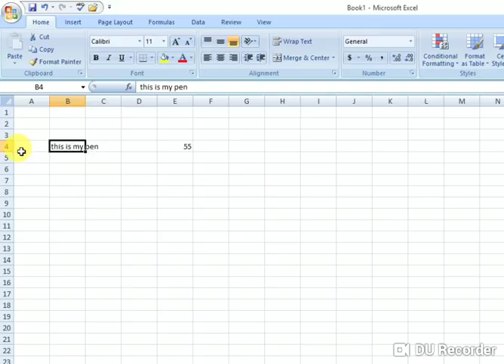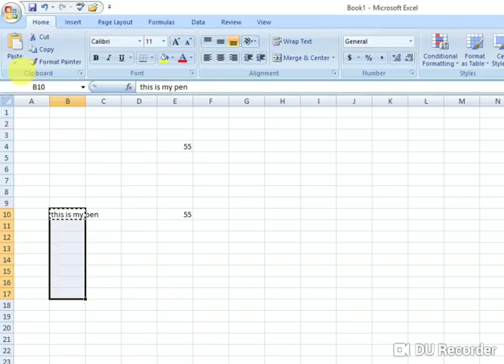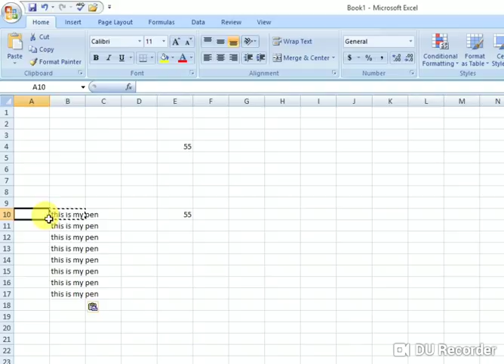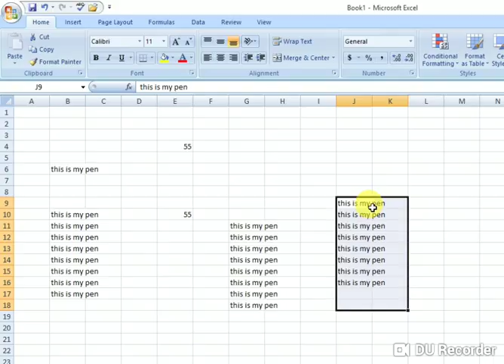Rsmssb ldc efficiency course Lesson@2 | Ms excel | cut copy paste | ldc दक्षता परीक्षण 2018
If you have any doubt u can comment your problem